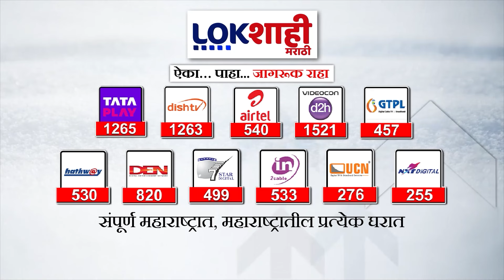Marathi News Headlines | 12 PM News Today | Maharashtra Politics | Lokshahi Marathi | OCT 28, 2024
Lokshahi News LIVE Today | Marathi News Updates | Maharashtra Politics | Vidhan Sabha Election 2024 Mega Coverage | लोकशाही मराठी बातम्या लाईव्ह